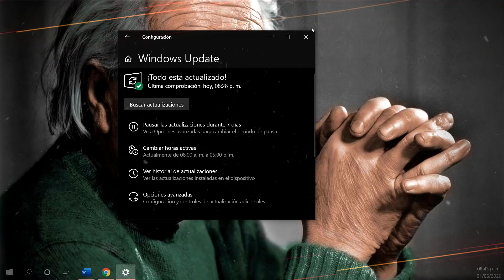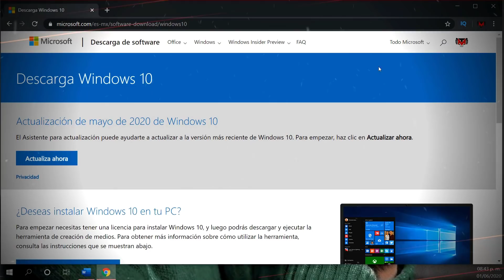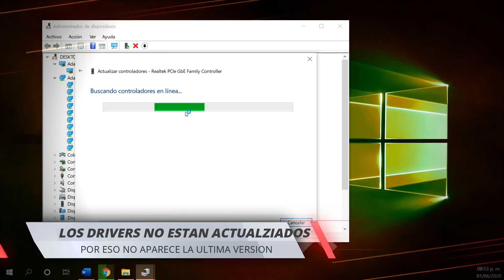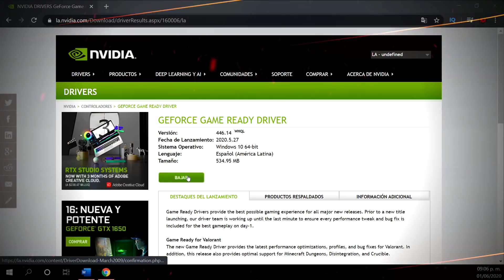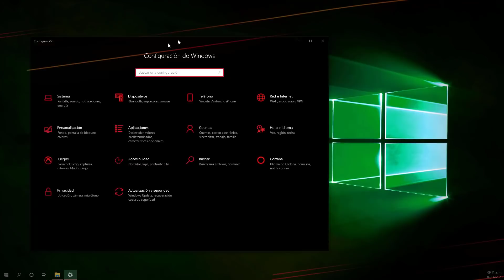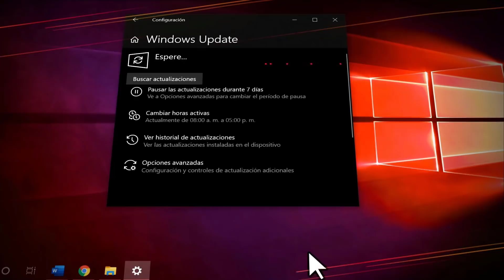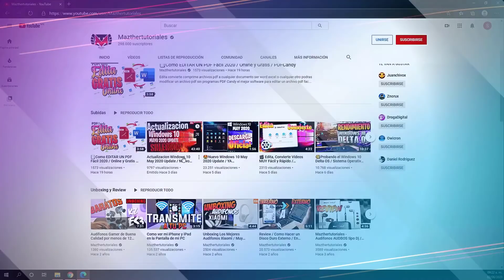⚡El NUEVO Windows 10 2004 / NO DISPONIBLE para TODOS😥 / Solución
La nueva versión de Windows 10 2004 o mejor llamada como Windows 10 May 2020 Update ya esta disponible pero no a todos les aparece la nueva actualización es por eso que aquí te enseño como actualizar windows 10 sin problemas
Contacto Marketing

SUPER TUTORIALES
Aumenta Señal de Wifi